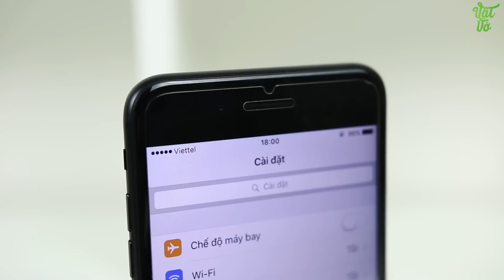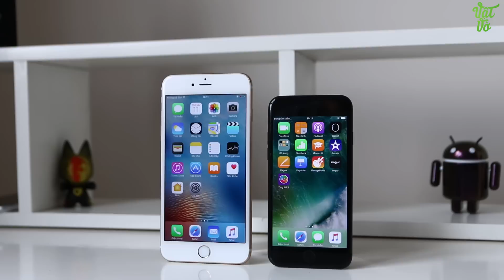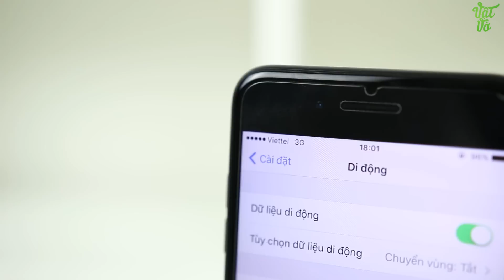Vật Vờ| Nên mua iPhone chip Qualcomm hay Intel?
iPhone 7 và 7 Plus sử dụng chip mạng của Qualcomm và Intel, đây là 2 chip cung cấp sóng 4G LTE. Vậy nê mua phiên bản nào? có quá quan trọng khi lựa chọn 2 phiên bản này? làm sao nhận biết đâu là iPhone dùng Qualcomm và Intel? mình sẽ giải đáp khác biệt của iPhone 7 và 7 Plus dùng Qualcomm và Intel trong video này.

⭐️ Để cập nhật giá bán mới nhất của sản phẩm iPhone 7 Plus hãy truy cập vào:
iPhone 7 Plus Mới Chưa Kích Hoạt (Đủ BH - Sing, Mỹ, HK)

iPhone 7 Mới Chưa Kích Hoạt (Đủ BH - Sing, Mỹ, HK)

500 ANH EM HÃY VỀ ĐỘI CỦA MÌNH :3